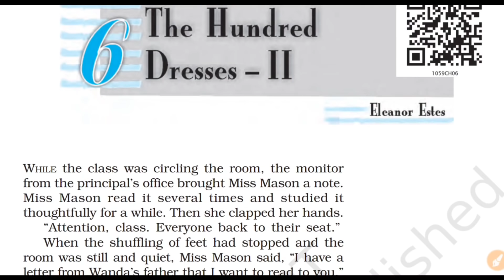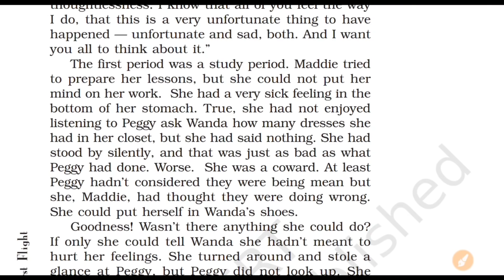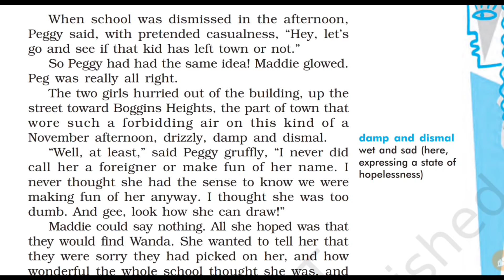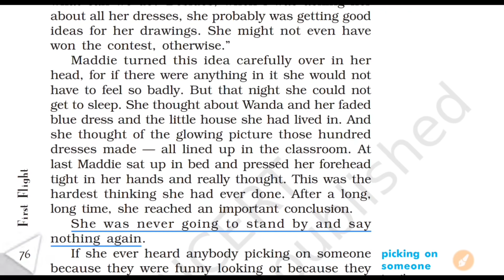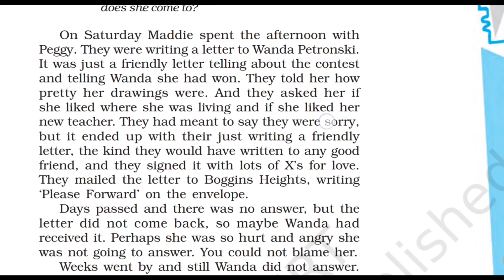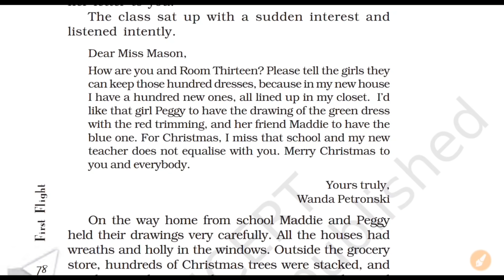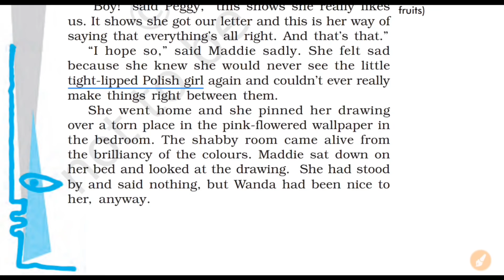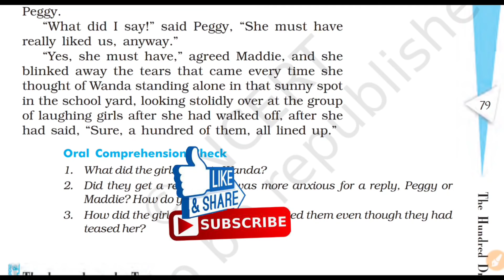The hundred dresses 2 class 10 english detailed explanation in hindi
the hundred dresses part 2 class 10 english line by line explanation in hindi
the hundred dresses part 2 chapter 6 of first flight class 10 english